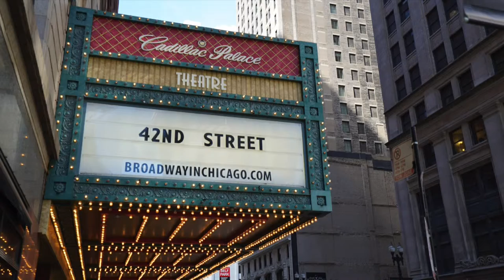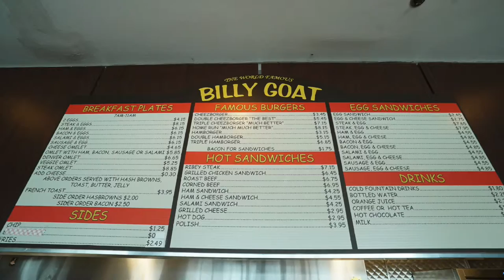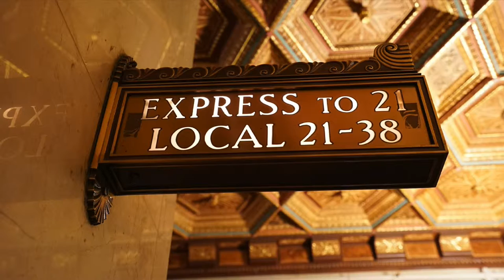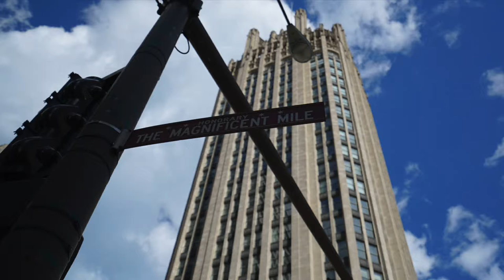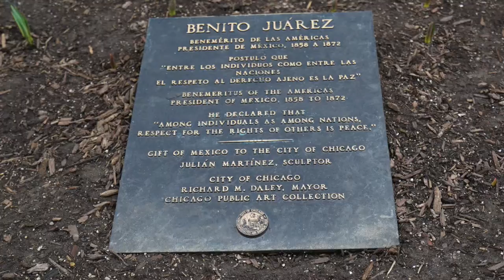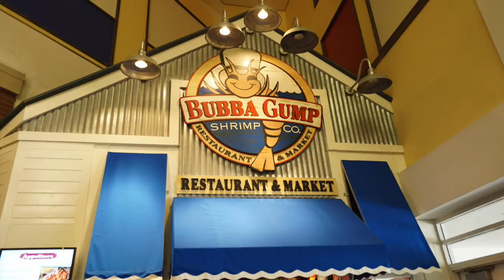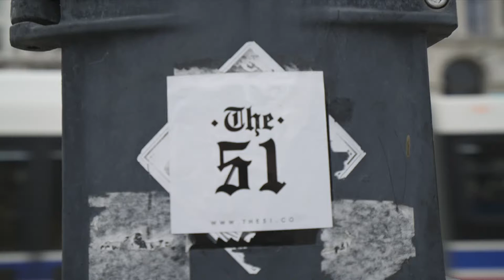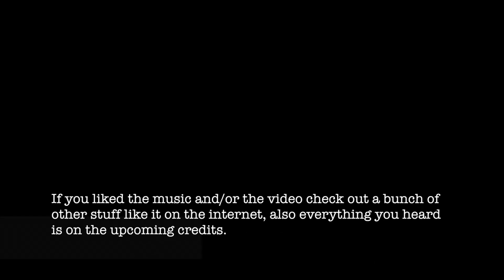Chicago Street Photography Showcase - Fan Music Video - Pretty Lights, Griz, Emancipator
Credits given to musicians in video.

Find links to their websites below